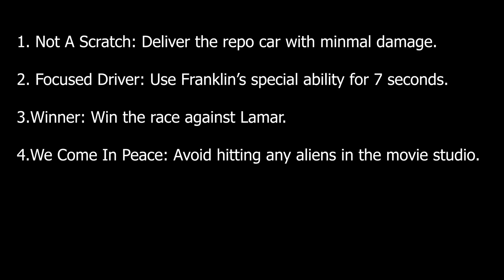GTA 5 (MISSION - 1) : FRANKLIN AND LAMAR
IF YOU LIKE OUR WORK GIVE IT A BIG THUMBS UP